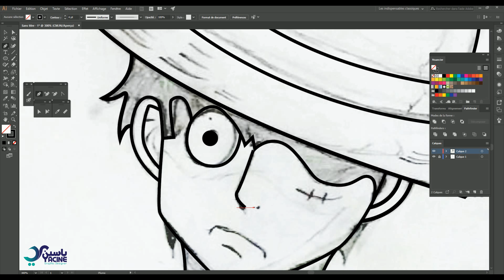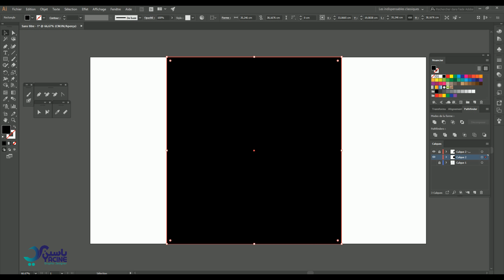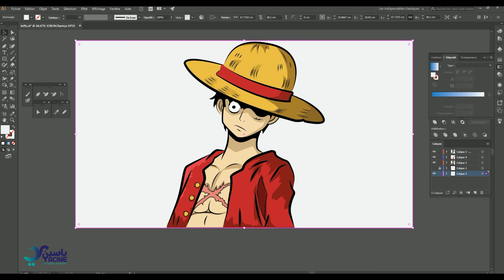Drawing LUFFY By hand to Illustrator1